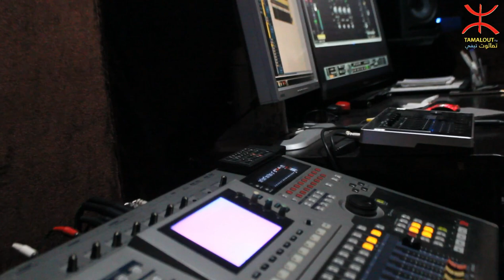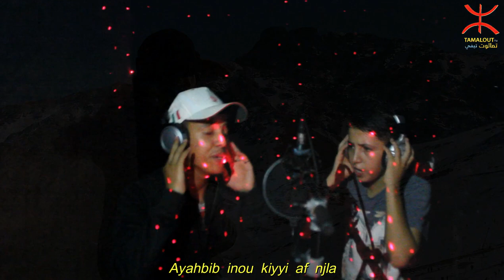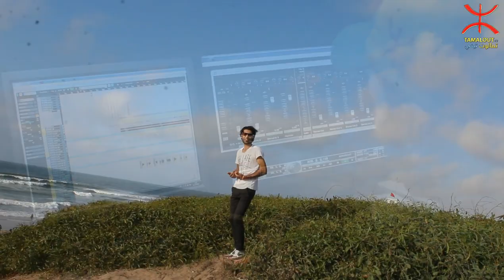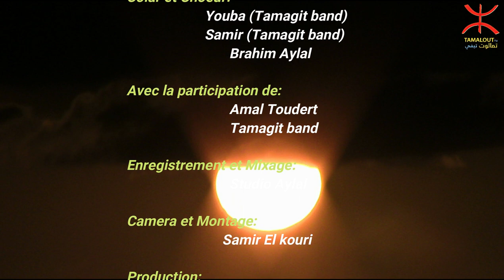علاج روتين زمن ڤيروس كورونا Covid_19# و ڤيديو كليپ جديد لمجموعة أوكايمدن#(موحا أرگان و محمد محطوط)#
في زمن جائحة ڤيروس كورونا covid 19 المستجد أرتأينا أن نهدي لكم أغنية جديدة تحكي عن العلاقات الاجتماعية و الحب و الأخوة والتضامن التي نحن في أمس الحاجة إليها للخروج من هذه المحنة الخطيرة التي تهدد الوجود البشري.